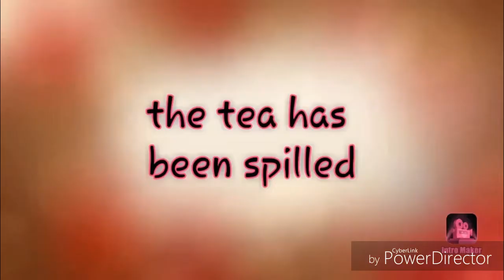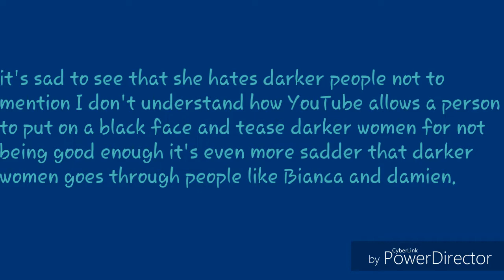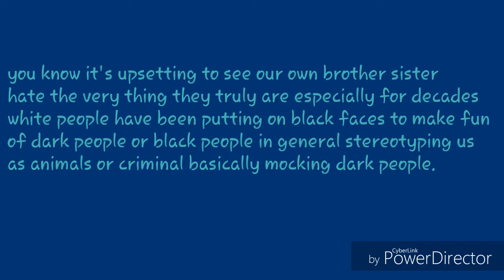Bianca puts on black face to make fun of darker women?!!!?!